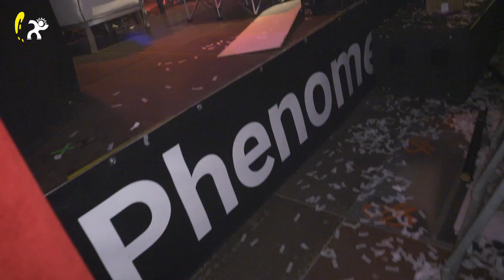Tempo Libero: Reunion La Rocca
Reunion La Rocca, la prima One Night Ufficiale.
Al Phenomenon di Fontaneto d'Agogna è andata in scena la prima de "Reunion La Rocca".